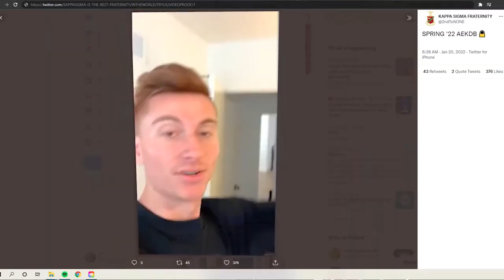KSIG Rough Draft